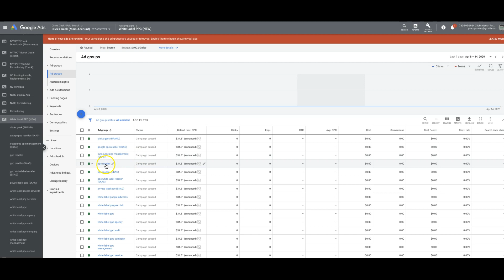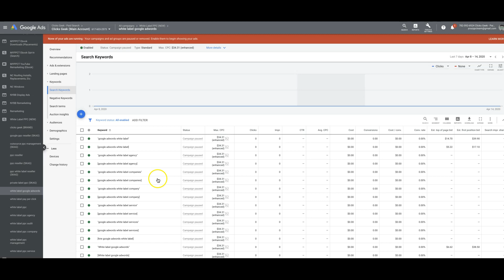How Many Keywords Are Needed Per Ad Group In Google Ads?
Learn more about how to decide how many keywords you should be adding into each ad group you create in your Google Ads campaigns.

In this 3 part video series we'll dive deep into the (step-by-step) optimization tactics that we use to CRUSH our competition in any niche that we walk into. Watch over my shoulder as I walk you through a LIVE [lead generation] Google Ads campaign converting at OVER 30%+